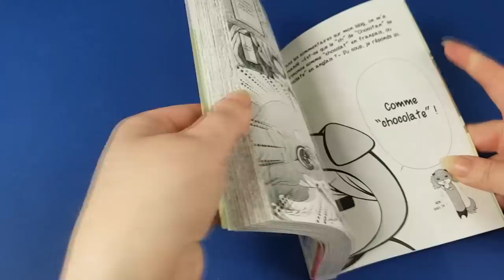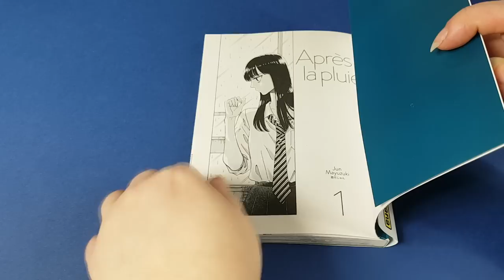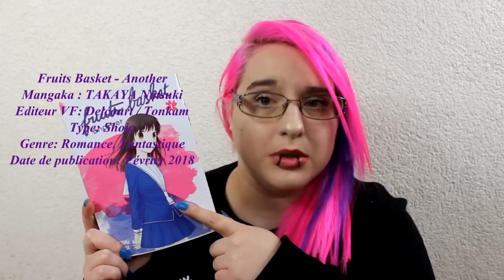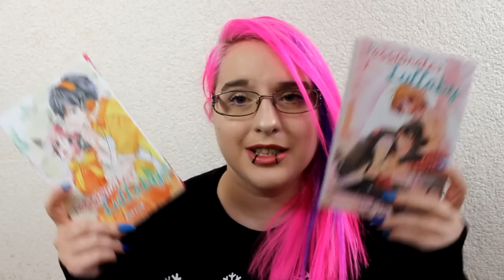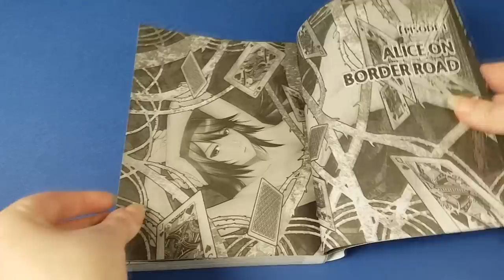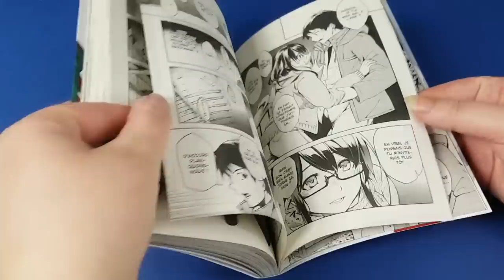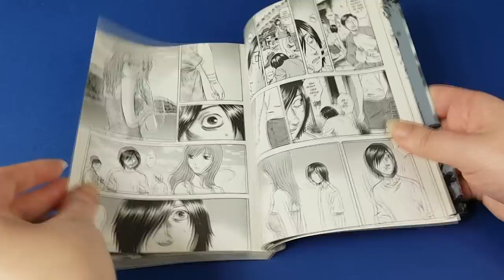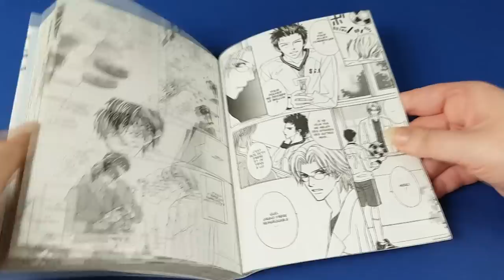📚 Manga + Goodies Haul février 2018 📚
chaîne yt cité :
Hachii Mochii :

-- Le manga nekojima sera présenté le 17 mars et le 17 avril  le manga : Bonheur c'est simple comme un bento de yuzu

shonen/seinen
Alice on border road :

♥ SNUPPS : HibiYume
♥ Fyuse : hibiyume